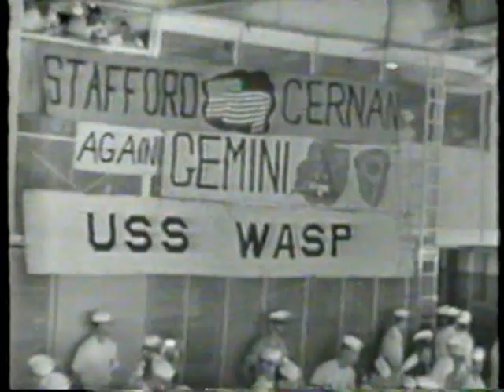CBS News Coverage of Gemini 9 Part 16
From Monday,June 6th 1966,CBS News Covers The Gemini 9 Splashdown and Recovery Reporting;Walter Cronkite.

The Gemini 9 Crew: Command Pilot:Tom Stafford
                                      Pilot:Gene Cernan